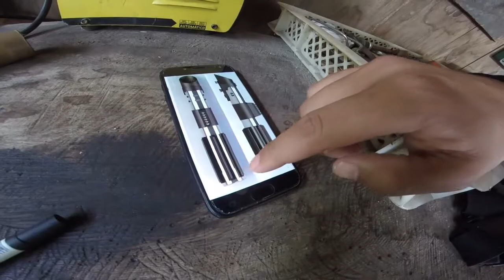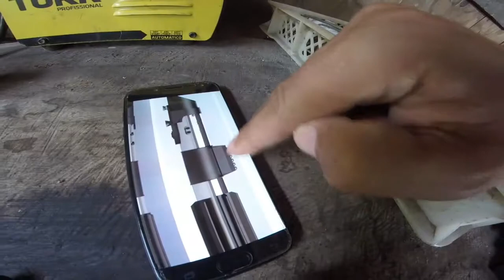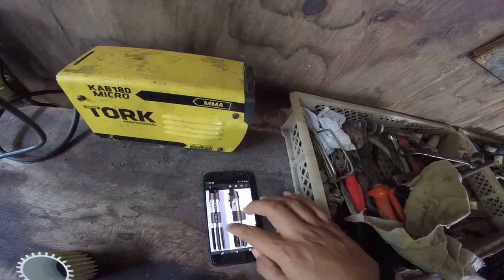Sabres de luz feito com cano pvc e lâmpada de plastico